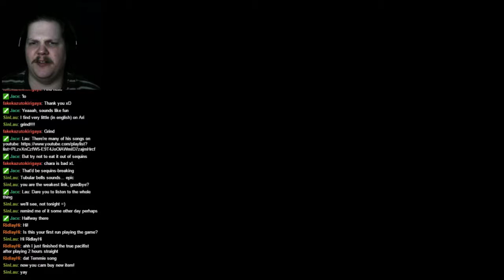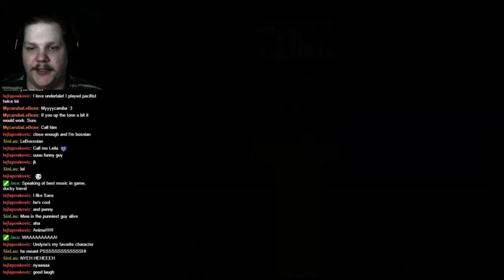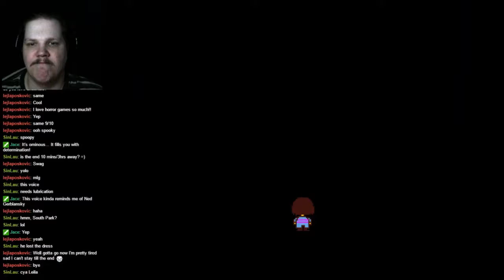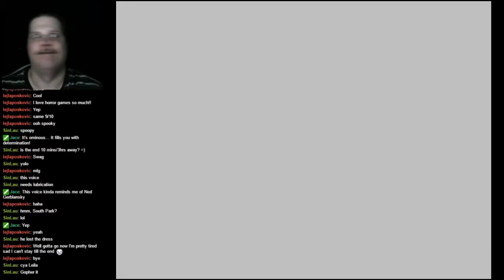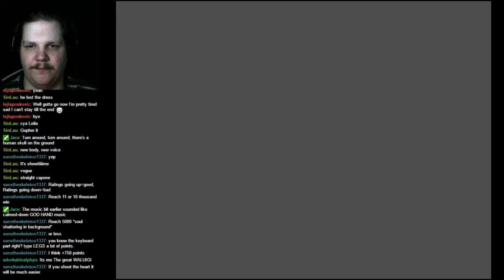Let's Stream: Undertale (PC) 11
Grinding is never fun, but this was, since all I had to do was die a lot of times! All for the sake of some awesome armor. Not to mention we fight against Mettaton again. For the final time!